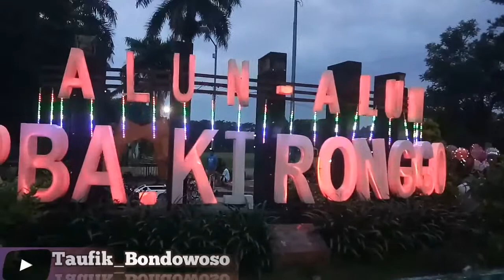malam mingguan di alun-alun RBA (raden bagus asra) Bondowoso